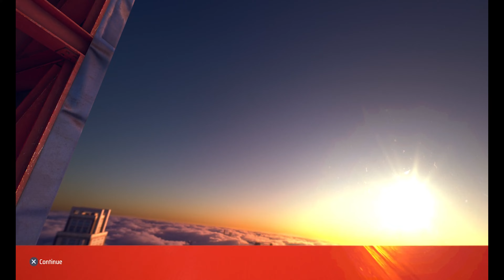Hot Wheels Unleashed - Part 8 (PS5) 4K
Drive the cars of your dreams! The coolest, the fastest, the most unique badass vans and jaw-dropping muscle cars are waiting for you. Take the wheel of tons of vehicles with their own personality and style, different traits, and levels of rarity. The very best of the hot wheels universe is here!